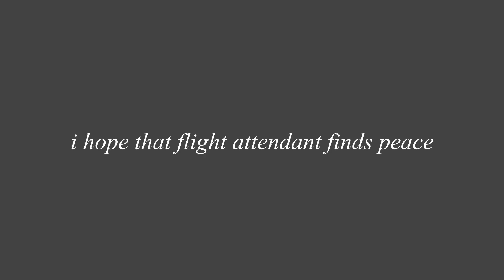MY WORST TRAVEL EXPERIENCE…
at the end of the day i'm fine but I did have to cry in public so I deserve to rant about it for 15 min